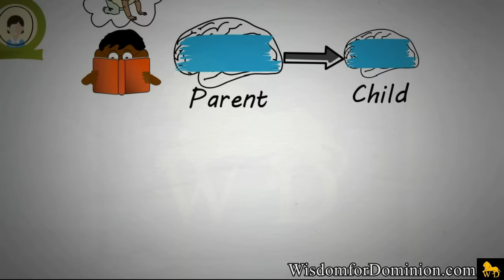Love DOES NOT Make Marriage Work by Dr Myles Munroe (Must Watch!) Animated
Why do people still get divorce if "Love" was sufficient to make marriage? A pertinent question that God uses to draw our attention to something we often neglect and abuse. Follow Dr Myles Munroe in this video as he expands on the secret formula for a successful lifelong marriage. No More Heartbreaks, No More Divorce!!!

WATCH. ENJOY. COMMENT. SHARE. APPLY.